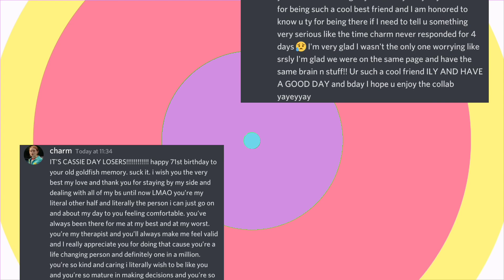ੈ✩‧ the man ₊˚ collab with charm - HBD CASS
hhahahahah cass you have been GREATLY fooled by charms plan saying that this was our anniversary thing but NO it was for ur bday I bet u didn't know .

charm. when you see this post immediately!!

anyways IT IS FINALLY DONE. I think me and charm both started this in around May or something and was so late to complete this aaa I'm glad we finished because it looks SO GOOD

and CASSI have. a good day grow old and live life and have an awesome bday

parts

00:00 - intro + p1 / charm
00:07 - p2 / me
00:12 - loop & out

thank u for the best thumbnail ever credit to charm YAY

charm uses ae and I use am

I wasn't ib by anyone but lmk if anything looks similar!

hbd cass and ty for watching this amazing collab